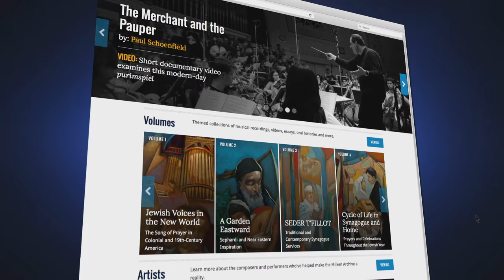Founder's Welcome from Lowell Milken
A welcome message from Lowell Milken, Founder of the Milken Archive of Jewish Music.